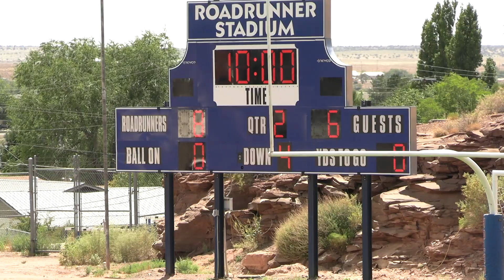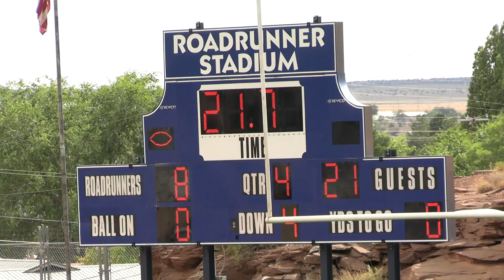8 17 24 Punchers vs Holbrook 1